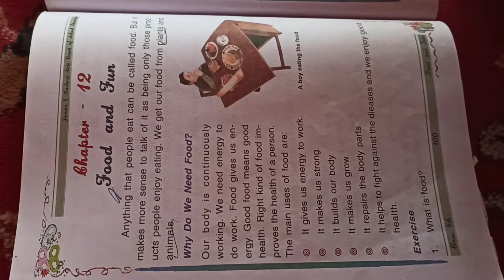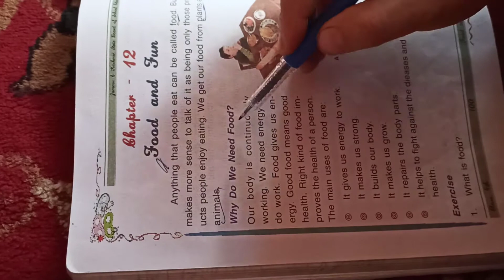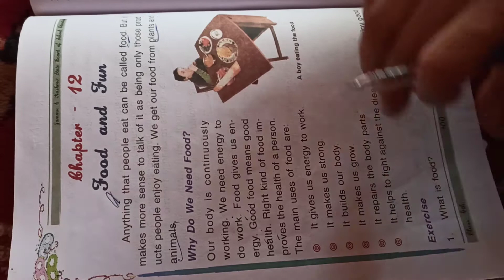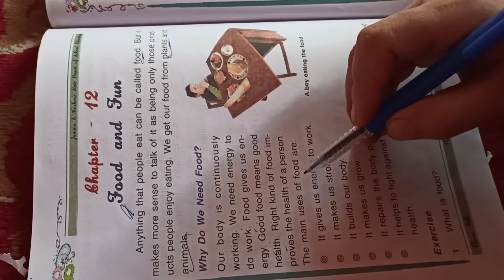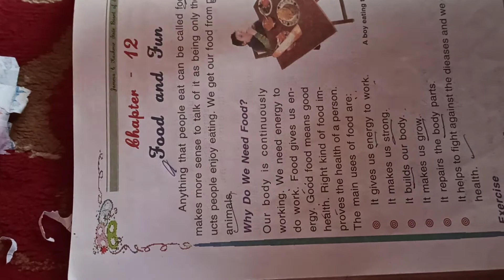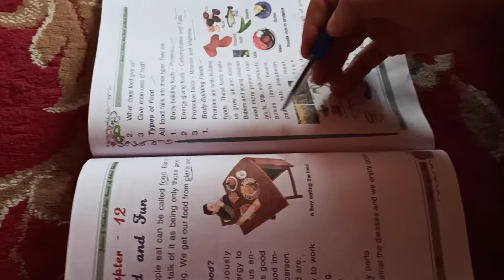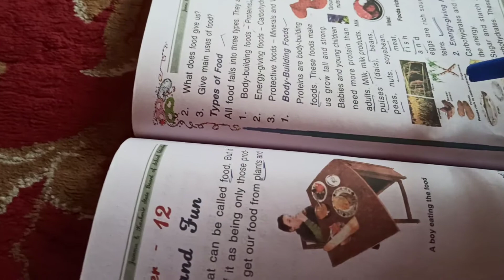Lecture by Rubina Faried ups Nowpora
Class:4th sub:Evs topic:food and fun